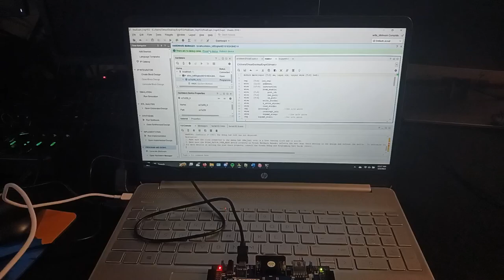Password Checking Module with PicoBlaze and FPGA on Basys3